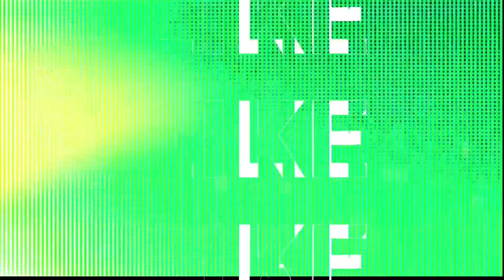hotels in Satara city, Part 1 | place | Explore |Restaurants